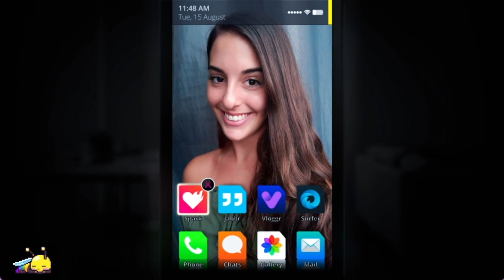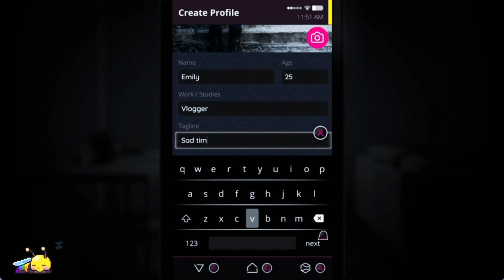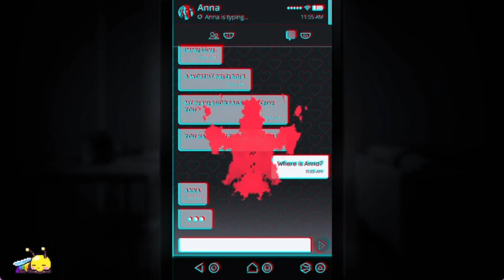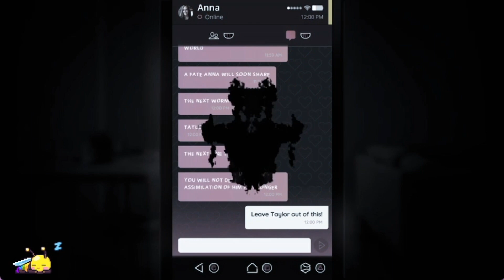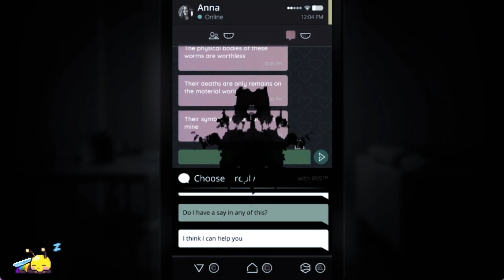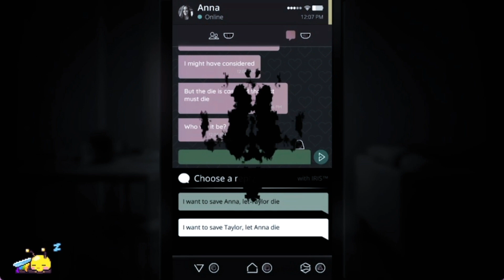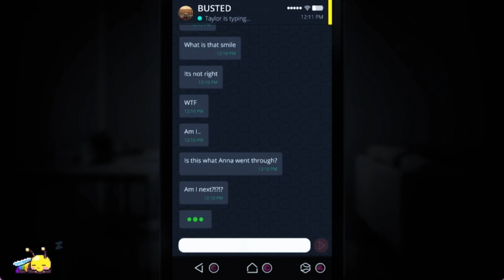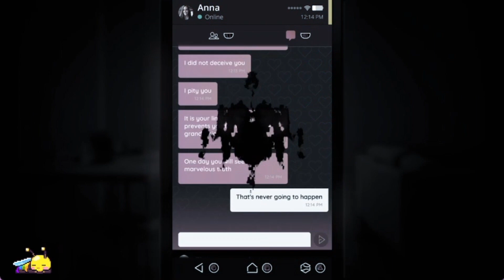Demonic Simulation | SIMULACRA | Episode 9 [Full Playthrough]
Simulacra is an interactive FMV horror game about exploring a missing woman's phone — from the creators of Sara is Missing. Recover lost files, piece back corrupted data, and retrace her final steps. Find her before it's too late.

| Stay Safe |